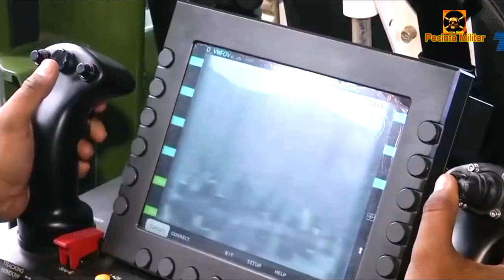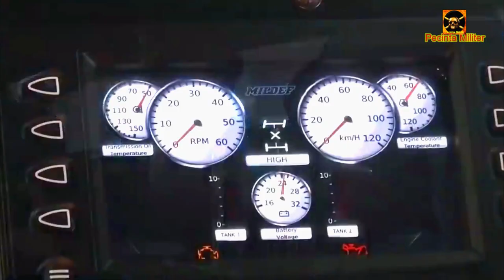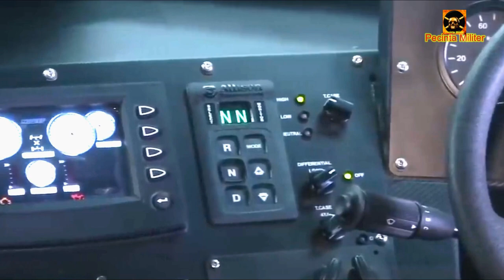How Good Is "TARANTULA" MILDEF High Mobility Armored Vehicle HMAV | Kendaraan Tempur Buatan Malaysia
MILDEF High Mobility Armored Vehicle (HMAV) adalah kendaraan militer 4×4 asal Malaysia dengan mobilitas tinggi yang memiliki V-hull dengan kemampuan Mine-Resistant Ambush Protected (MRAP) yang memberikan perlindungan tinggi terhadap berbagai ancaman di medan perang seperti ranjau dan alat peledak improvisasi (IED), kendaraan militer ini sendiri
di produksi oleh MILDEF, Sebuah perusahaan Malaysia yang berbasis di Kuala Lumpur yang mengkhususkan diri untuk menyediakan layanan otomotif untuk industri pertahanan di Malaysia.
kendaraan militer ini memiliki panjang 5,6 meter, tinggi hingga 2,5 meter, berbobot 14 ton (berat kotor), 11 ton (kosong), ditenagai oleh mesin Caterpillar asal Amerika Serikat bertenaga 330hp dan mampu melaju pada kecepatan maksimum 110 km/h.
Kendaraan militer ini telah memenuhi syarat dengan standar Stanag 4569 NATO di mana perlindungan balistiknya kompatibel dengan Stanag 4569 Level 2 untuk balistik dan artileri.
Perlindungan di bawah kendaraan kompatibel dengan Stanag 4569 level 2B dan perlindungan lambung kompatibel dengan Stanag 4569 level 2A. Persenjataan utama kendaraan ini menggunakan RCWS 12,7 mm, serta dilengkapi dengan pelontar granat asap untuk perlindungan pertahanan diri.
MILDEF HMAV ini menggunakan kandungan lokal Malaysia mencapai 70%,  sedangkan 30 persen lainnya menggunakan komponen asing seperti transmisi, mesin dan sistem persenjataan. Pengembangan Mildef HMAV membutuhkan waktu selama empat tahun dengan biaya biaya RM16 Juta (Rp55,6 Miliar) untuk penelitian dan pengembangan.
Pengembangan MILDEF HMAV mendapatkan support dari lembaga lokal, Science Technology Research Institute for Defense (STRIDE) serta Angkatan Bersenjata Malaysia. Setelah peluncuran publiknya pada tanggal 11 Februari 2021 lalu, MILDEF 4 × 4 High Mobility Armored Vehicle (HMAV) telah berhasil melakukan pengujian pertama, pengujian tersebut
dilakukan di berbagai tempat pelatihan di seluruh Malaysia selama sembilan hari, dengan menjalani pengujian jalan raya sepanjang 700 km dan off-road 300 km, serta menjalani uji coba rintangan.
Pengujian dilakukan oleh tim dari Institut Riset Teknologi dan Sains Angkatan Darat dan Pertahanan Malaysia (STRIDE) serta MILDEF, dengan tugas mengemudi dilakukan oleh personel militer. Sasaran pengujian pengujian meliputi ketahanan jalan raya, efisiensi bahan bakar, beban, winching, kemiringan, pemasangan dan penurunan, pendakian dan pengereman, termasuk uji fording satu meter.

Spesifikasi :
Berat  : 14 ton (berat kotor), 11 ton (kosong)
Panjang  : 5,6 meter
Lebar  : 2,5 meter
Tinggi  : 2,5 meter
Awak  : 10 orang
Proteksi : Komposit, perlindungan lambung STANAG 4569 level 2A, perlindungan lambung bawah STANAG 4569 level 2B
Senjata utama  : 12.7mm RCWS
Mesin  : Mesin Caterpillar 330 HP
Daya kuda/ton  : 23,57 Hp/ton
Transmisi  : Transmisi otomatis Allison
Suspensi   : 4×4
Ground Clearance   : 430 mm
Kecepatan  : 110 km/h